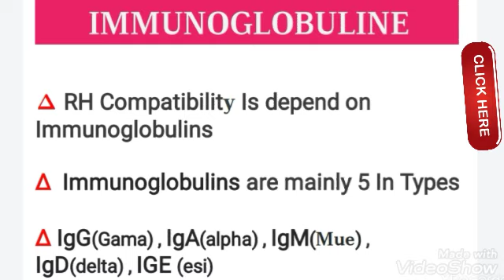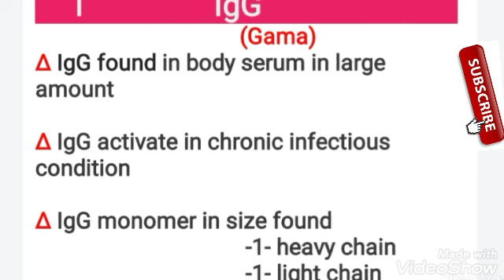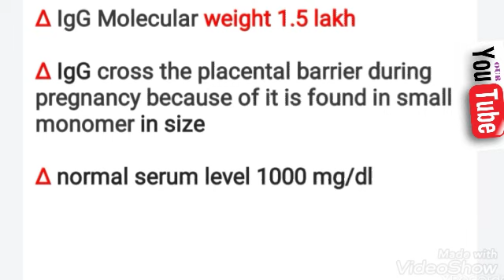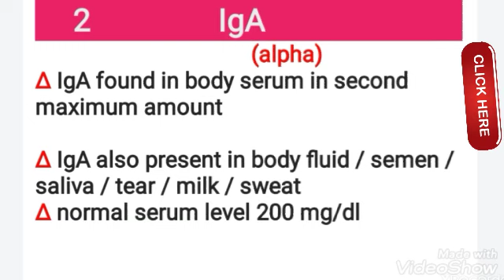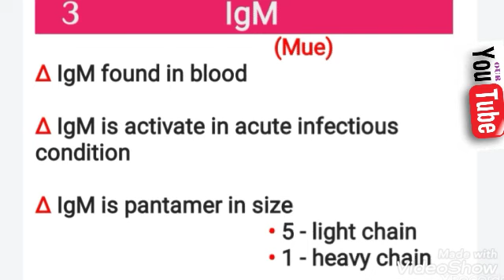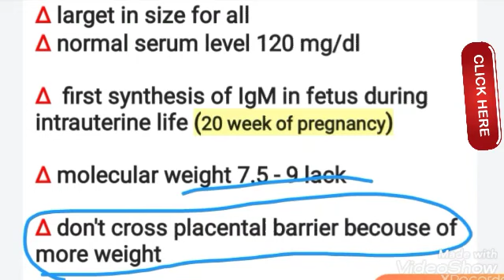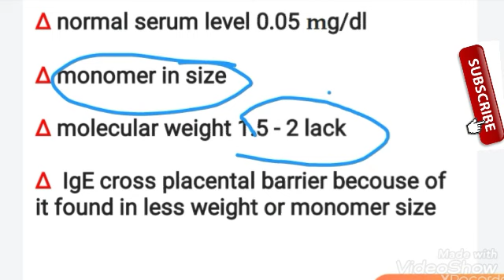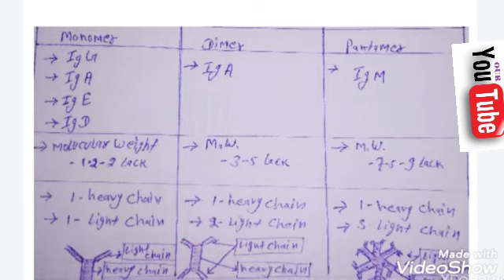Immunoglobuline |B.sc/P.B.B.sc/M.sc/GNM Nursing,staff nurse, Nursing Officer , SP Choudhary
👉CMCV (Christian Medical College hospital Vellore) staff nurse /nursing officer
👉Deen Dayal UpadhyaY Hospital staff nurse /nursing officer
👉King Edward Memorial Hospital staff nurse /nursing officer
👉Tata Memorial Hospital staff nurse /nursing officer
👉Lokmanya Tilak Municipal General Hospital staff nurse /nursing officer
👉CCRAS (Central Council for Research in Ayurvedic Sciences) staff nurse /nursing officer
👉NVS ( Navodaya Vidyalaya Samiti) female staff nurse /nursing officer
👉ANM nursing
👉GNM nursing
👉B.sc nursing
👉Post basic b.sc nursing
👉M.sc nursing
👉Nursing tutors
👉Alll staff nurse and nursing Officer job preparation

👉 Immunoglobulin,Ig,IG,b.sc,m.sc,p.b.b.sc, GNM, ANM nursing  👇